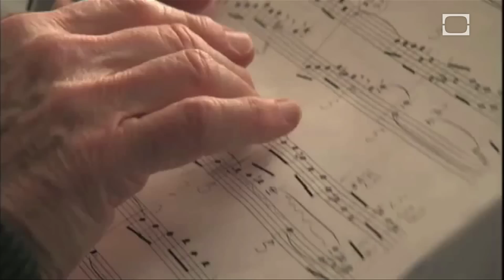Scary Music - Science on the Web #27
Would a scary movie even be scary without music? Find out how film scores manipulate brains and how the screams of a baby marmot figure in.